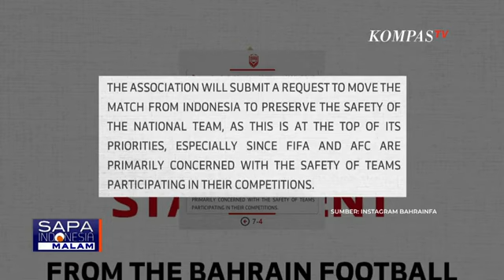Timnas Bahrain Tolak Bertanding di Indonesia, Apa Keputusan AFC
KOMPAS.TV - Timnas Indonesia yang akan menjamu Bahrain di laga lanjutan kualifikasi Piala Dunia 2026 pada Maret 2025 mendatang.

Namun, Asosiasi Sepak Bola Bahrain baru-baru ini meminta kepada AFC agar tempat pertandingan dipindahkan ke luar Indonesia.

Shin Tae Yong, pelatih timnas Indonesia, mengatakan bahwa dirinya optimis membawa skuad garuda menang atas Bahrain.